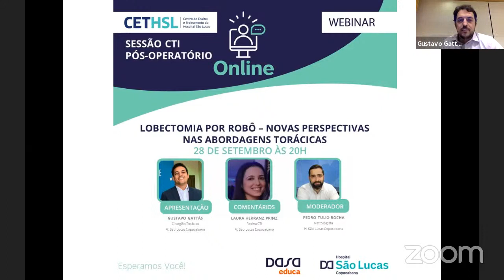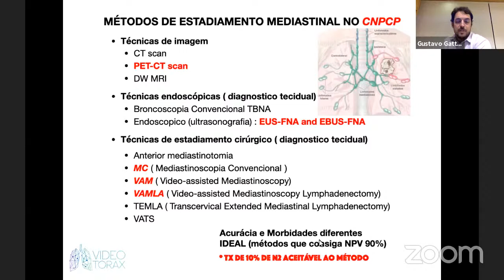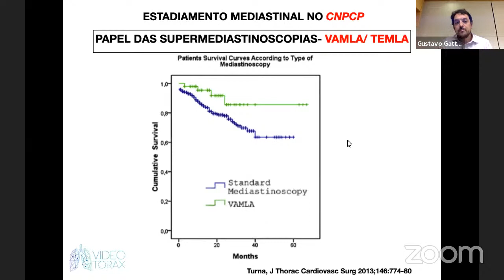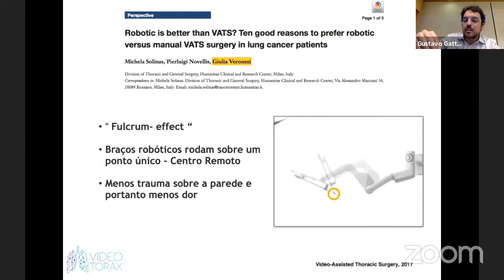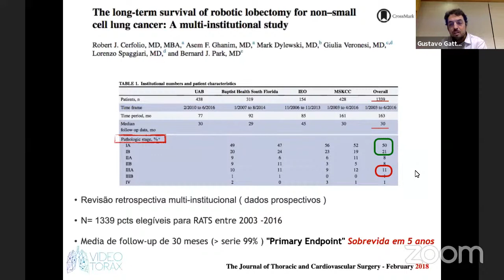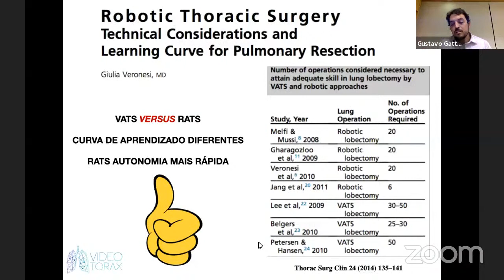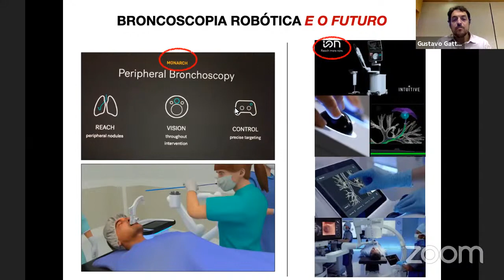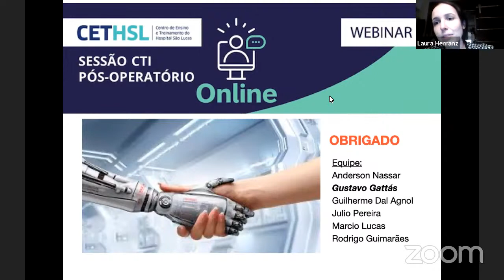Lobectomia por robô - novas perspectivas nas abordagens torácicas.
Palestrantes:
Gustavo Gattás
Laura Herranz
Pedro Tulio Rocha